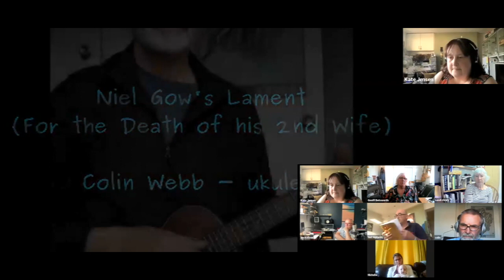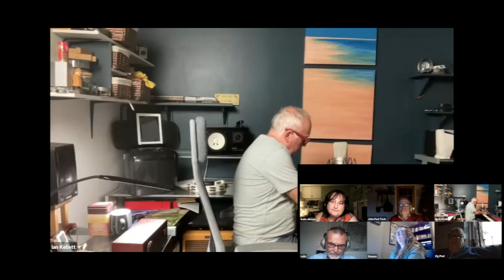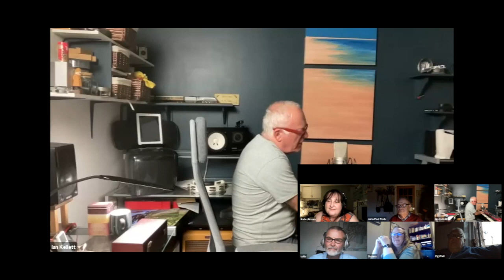John Peel Theatre Virtual Open Mic Night June '23